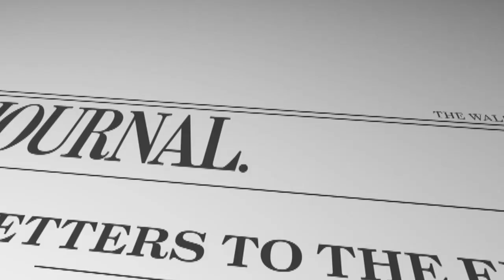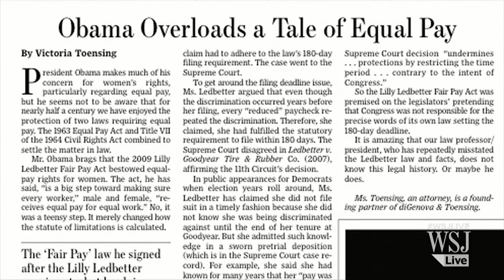Opinion: Lilly Ledbetter's Unfair Claim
Victoria Toensing, former chief counsel for the Senate Intelligence Committee, on why the Lilly Ledbetter Act isn't really about equal pay for women. Photos: Getty Images